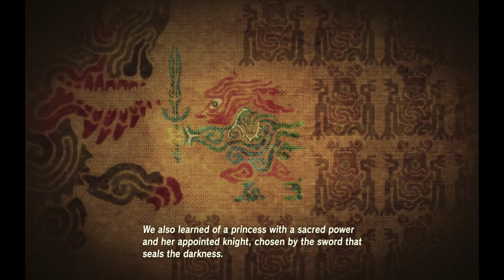LEGEND OF ZELDA BREATH OF THE WILD PART 1 | WII U | 4K PC Highest Settings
LEGEND OF ZELDA BREATH OF THE WILD PART 1 | WII U | 4K